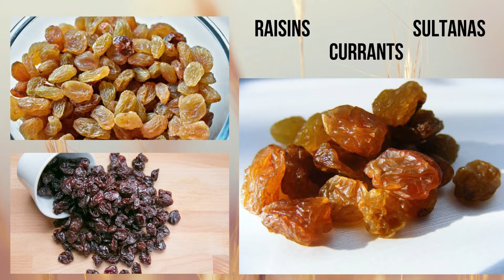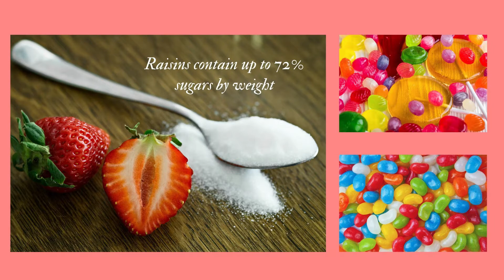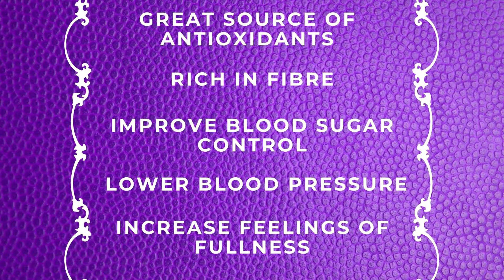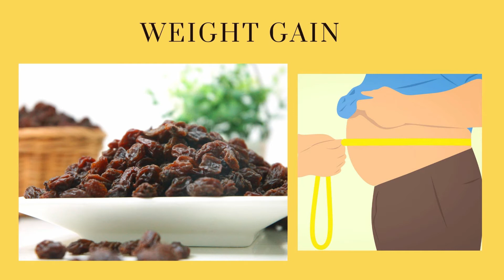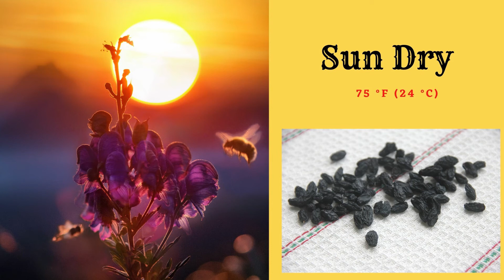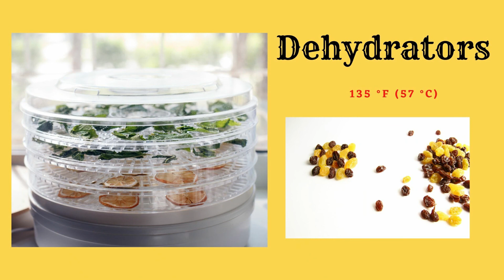Are Raisins good for health? | Discover the facts about Raisins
Raisins are nothing but dry grapes but are they good for you?. Discover A to Z about Raisins in this video

You will come to know about different varieties of raisins, their uses, their advantages and disadvantages and also how they can be prepared at home

Please watch the video and give us your valuable feedback